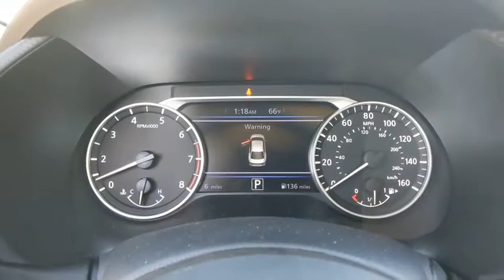2021 Nissan Sentra Denton, Dallas, Fort Worth, Grapevine, Lewisville, Frisco, TX D10093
Rosewood Metallic New 2021 Nissan Sentra available in Denton, Texas at Gunn Nissan Denton. Servicing the Dallas, Fort Worth, Grapevine, Lewisville, Frisco, TX area.